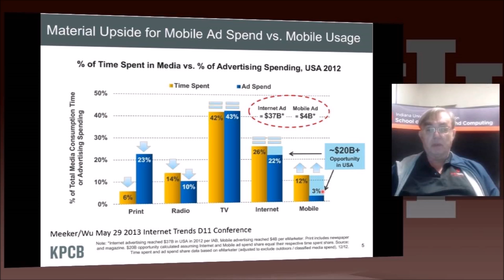Web Advertising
This page provides a brief definition for the most commonly-used terms related to Internet and Web advertising.